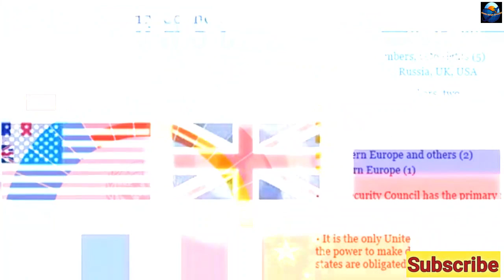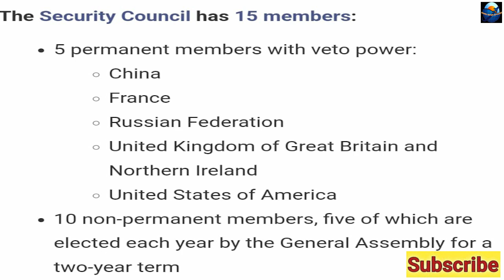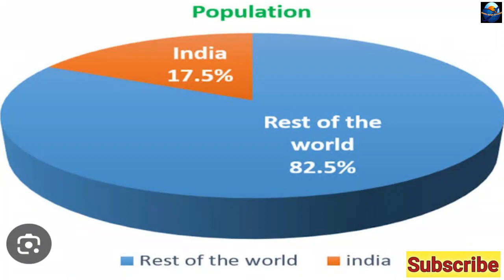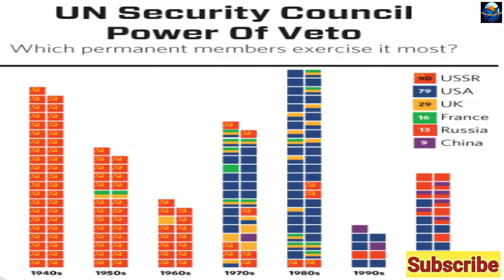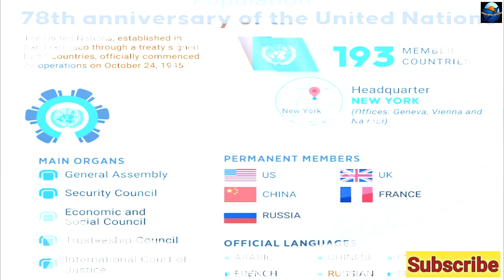Pakistan banega UNSC ka Member